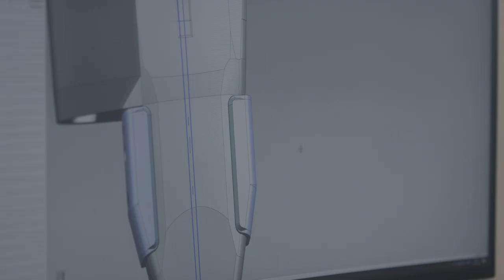The Team – Greater than the sum of its parts